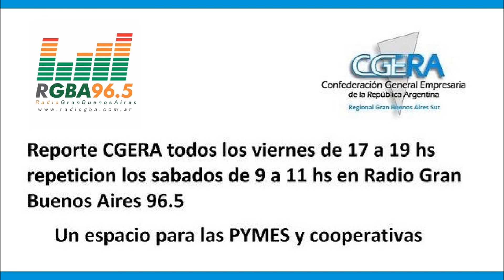Entrevista Miguel Bornaschella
Reporte CGERA N 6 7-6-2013 entrevistamos al propietario de Montana Neumaticos, Miguel Bornaschella, nos cuenta sus inicios y los proyectos que tiene planificado para el futuro de su empresa.